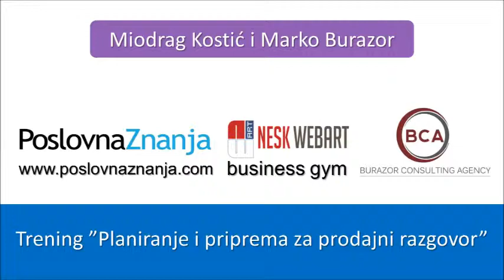Zakazivanje prodajnog razgovora Kako zakazati poslovni sastanak telefonom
Trening "Priprema za prodajni razgovor sa B2B kupcima"
Kako se zakazuje sastanak? Razgovor prodavaca na treningu
Akademija Veština Prodaje - Business Gym - Zemun